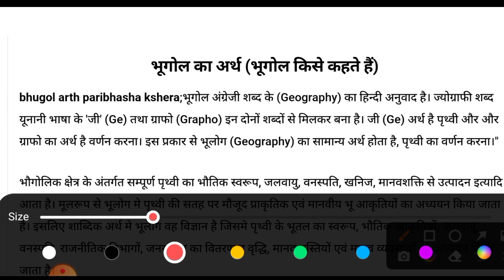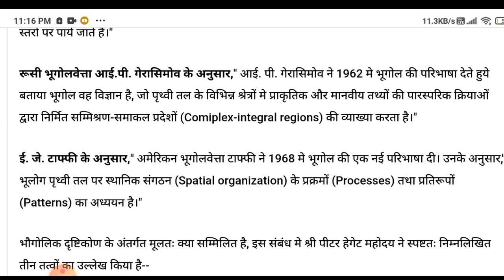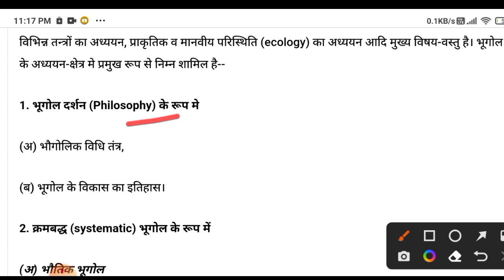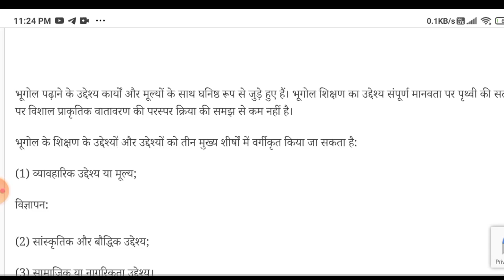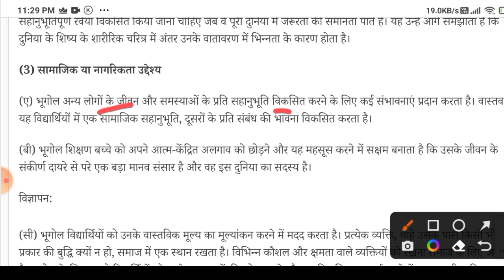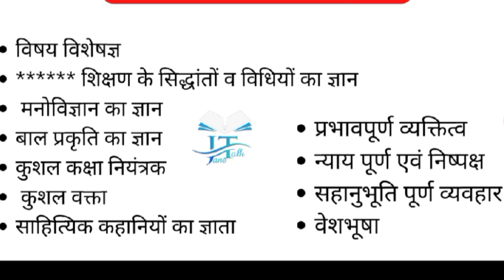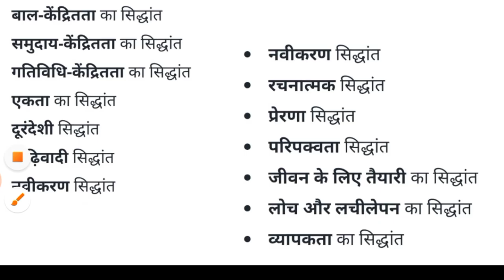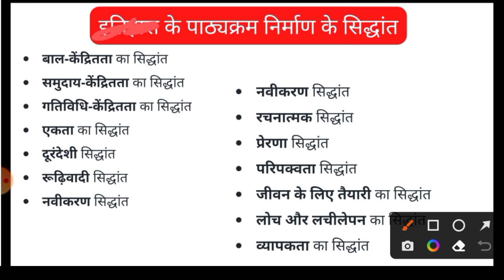भूगोल शिक्षण के महत्वपूर्ण प्रश्न important question of geography teaching by Jane talk